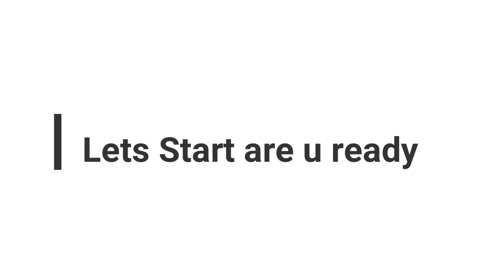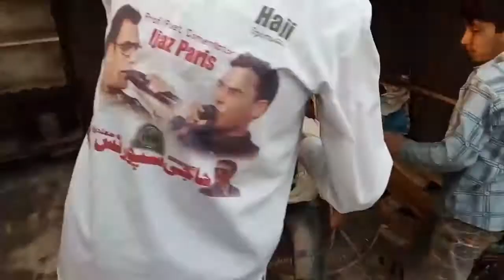Kids Ertugrul and Kusray very funny with Sultan Alaudine | Hurman Tv.